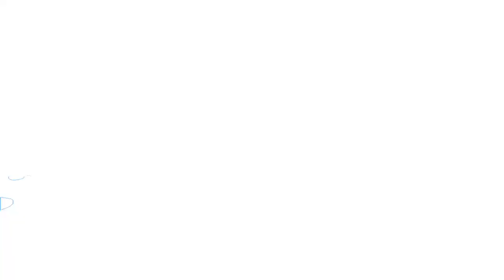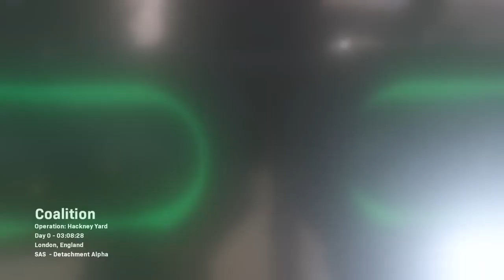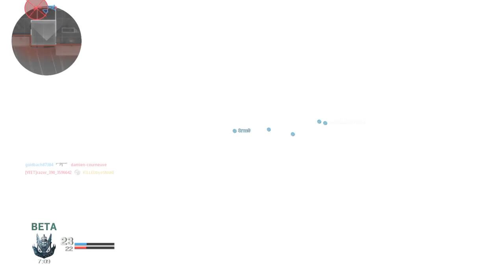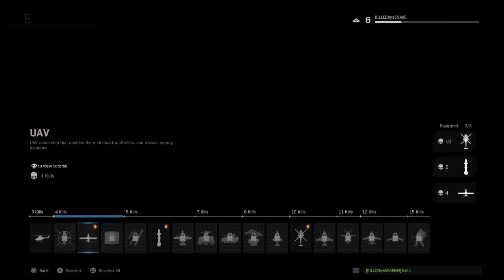Call of Duty Modern warfare beta